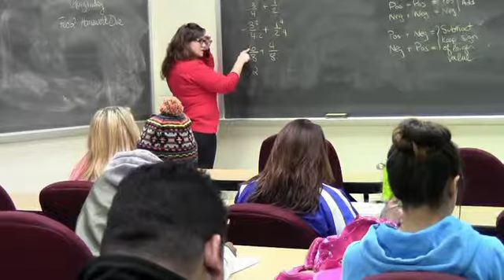Did You Know: Science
Wayland School of Math and Sciences prepares students for a career in the field.